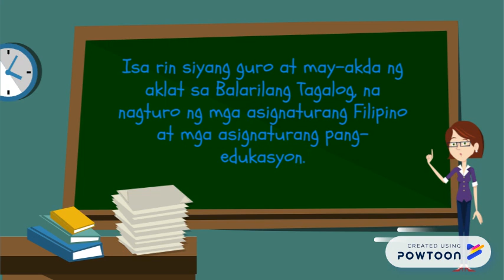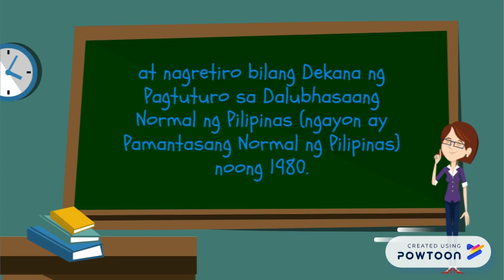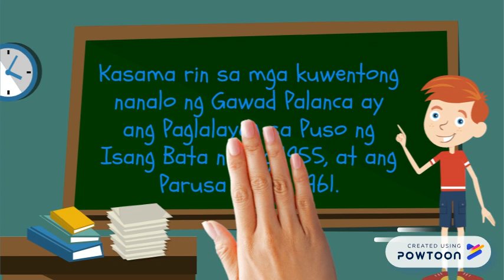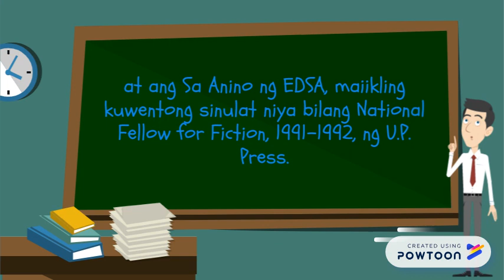Talambuhay ni Genoveva Edrosa Matute